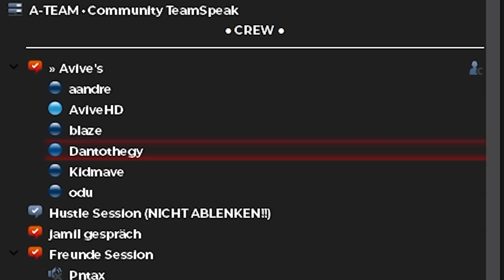Ich mache SONG für AVIVE’s MUTTER..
HAUT 15k LIKES RAUS DAMIT WIR CHRISTINA LIEBE GEBEN!!
LUCAS nimm das bitte mit HUMOR (nicht)